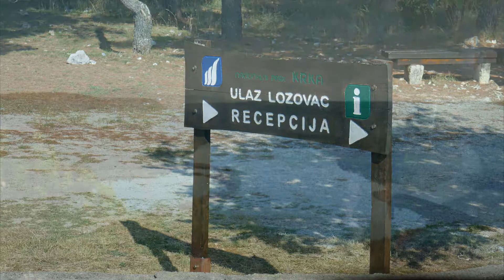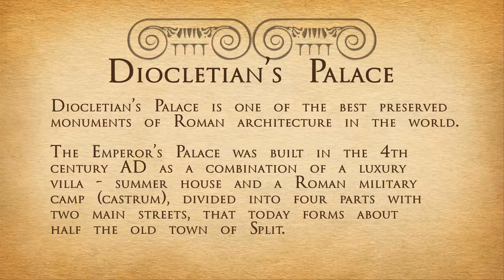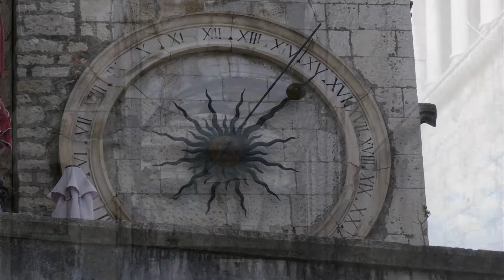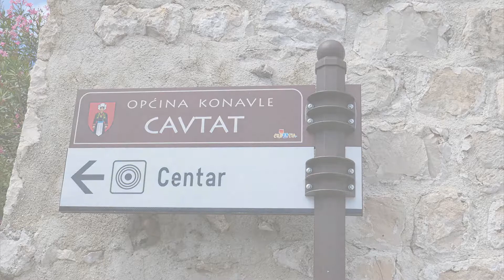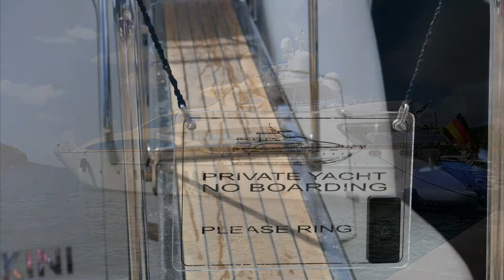Croatia 2018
Dubrovnik, The Dalmation Coast & Montenegro